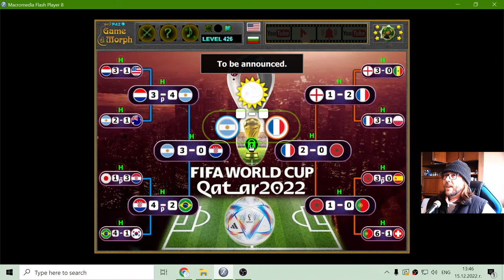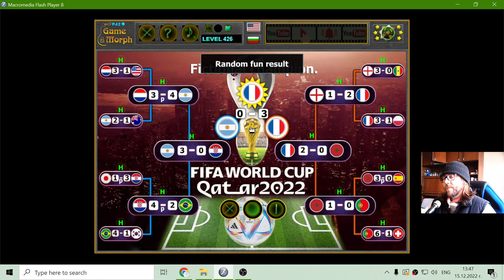FIFA World Soccer Cup Predictor 2022 Finals ⚽🧩🎓 Fun Sports Homework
Random computer prediction of World Soccer Cup in Qatar 2022 for the grand final and the world champion. Interactive Brackets World Soccer Championship 2022 Qatar.